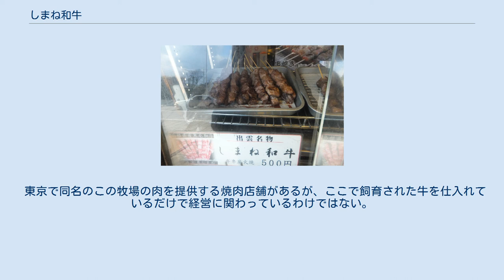しまね和牛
生のしまね和牛 しまね和牛（しまねわぎゅう）とは、島根県で生産される黒毛和種のことである。
 加工して作られた牛串 古くは中国山地の山間部で行われたたたら製鉄の輸送手段として牛馬が使用されてきた。
1310年（延慶3年）の「国牛十図」や、1369年（応安2年）の「駿牛絵図」によれば、出雲国、石見国（それぞれ現在の島根県）が良牛の産地であったことが書かれている。
江戸時代に入ると松江藩によって、仁多、大原、飯石・神門などでの牛の生産が奨励された。
昭和30年代に入ると役牛の需要が減り、肉牛の生産へと転換が進められた。
品種改良の成果もあり、地元の島根県で1987年に行われた第5回全国和牛能力共進会、肉牛部門で黒毛和種の富桜号が内閣総理大臣賞を受賞するなど評価されている。
 島根県の出雲地区で飼育された牛で、去勢された牛及びお産を経験していないメスの牛と定められている。
 全国和牛能力共進会によって開催される和牛のオリンピックにて、1987年（昭和62年）の「第5回全国和牛能力共進会」の肉牛部門において「内閣総理大臣賞」を、 2002年（平成14年度）に開催された「第8回全国和牛能力共進会」では、全国トップである「農林水産大臣賞」を獲得した。
 島根県の北東に浮かぶ島、隠岐島で飼育された牛である。
 2014年（平成26年）10月17日に東京都中央卸売市場食肉市場で開催された「平成26年度東京しまね和牛枝肉共励会」において、海士町の「有限会社 隠岐潮風ファーム」の出品牛（枝肉）が最優秀賞を獲得した。
 島根県の石見地区益田市にある松永牧場で飼育された牛である。
 東京で同名のこの牧場の肉を提供する焼肉店舗があるが、ここで飼育された牛を仕入れているだけで経営に関わっているわけではない。
 2008年（平成24年度）第47回農林水産祭において「内閣総理大臣賞」を獲得した。